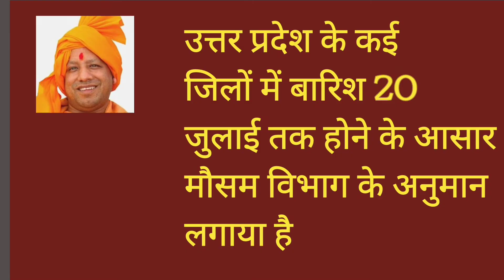20 से जुलाई जुलाई तक कैसा रहेगा मोसम ,12 राज्यों में भयंकर बारिश , Aaj ka Mousam , Mansoon Khabar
देश के 12 राज्यों में भयंकर तूफानी बारिश होने के आसार ज्यादा है वहां पर red alert जारी कर दिया है लोगों को रेस्क्यू टीम के द्वारा खाने -पिने की सामग्री को पहुँचाया जा रहा है मोसम की हर खबर जाने के लिय आप चेनल पर लगातार बने रहें और चेनल को subscribe और like जरुर करें |
भारत_में कब_आएगा_मानसून_2022
INDIA, NEW DELHI, भारत में कब आयेगा मानसून 2020,
Southwest Monsoon 2020,
 Long-range forecast, Ministry of Earth Sciences
Long Range Forecast for Southwest Monsoon 2021 Seasonal Rainfall India Meteorological Department will issue the first stage Long Range Forecast (LRF) for South-West Monsoon (June – September) Seasonal rainfall for the year 2020
Aaj tak,
abpnews news,
aaj_ka_mausam ka mausam
mausam ki jankari
mausam vibhag